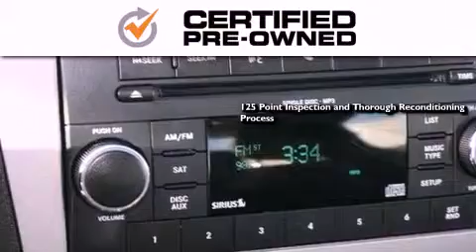2010 Dodge Avenger Puyallup WA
Year : 2010

 Make : Dodge

 Model : Avenger

 Engine : 2.4L L4 DOHC 16V

 Trans . : Automatic

 Exterior : Silver

 Miles : 31,806

 Interior : Black

 Stock : 7406

 2001 N Meridian

 2010 Dodge Avenger Puyallup WA